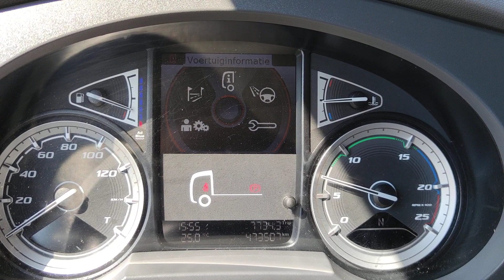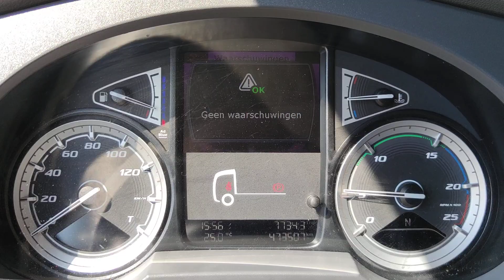T1156 DAF FT XF480 4x2 Superspacecab Euro6